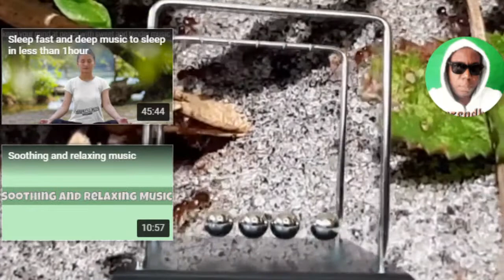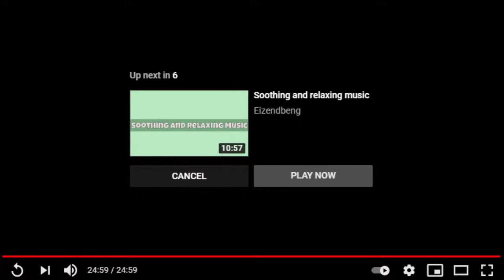Newton's cradle mix with tender music, Meditation music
Meditation music, Falling asleep is becoming nowadays a real challenge for a lot of people. By that student and learner group are the most affected by this problem. This video is intended to help you relax for at least one hour, by listening and watching after you had finished all your work.Take time to let the music penetrate your soul.
Meditation music

This video is realised with the use
of free resources on Pexels.com

Falling asleep is becoming nowadays a real challenge for a lot of people. By that student and learner group are the most affected by this problem. This video is intended to help you relax for at least one hour, by listening and watching after you had finished all your work.Take time to let the music penetrate your soul.
Keep your mind at peace with sweet and tender music,
Keep your mind calm and peaceful,  meditation and relaxing music,
Music to help sooth your mind, migraines , headhaches,
calming your minds,
beautiful relaxing music, soothing instrumental music, fall asleep quickly,
oasis of dreams, soothing stress relief music,

Sleep fast and deep music to sleep in less than 1hour,
How to Fall Asleep in 10, 60, or 120 Seconds,
How to sleep in 10 seconds,
The military method,

How to sleep in 60 seconds,
4-7-8 breathing method,

How to fall asleep in 120 seconds,
Tell yourself to stay awake, also called paradoxical intention,

This video is realised with the use of free resources